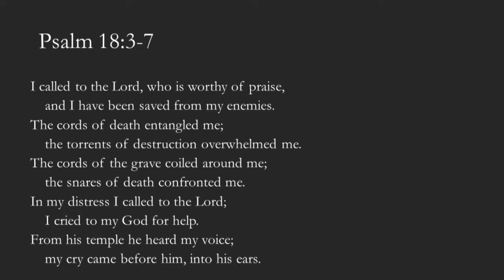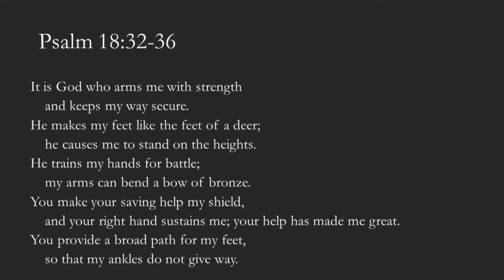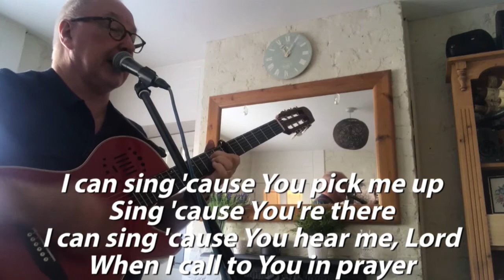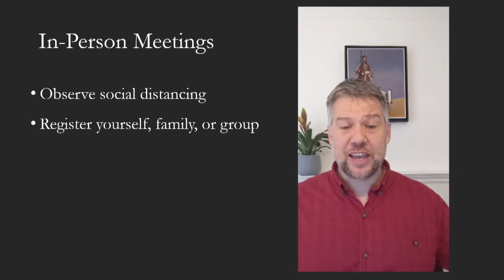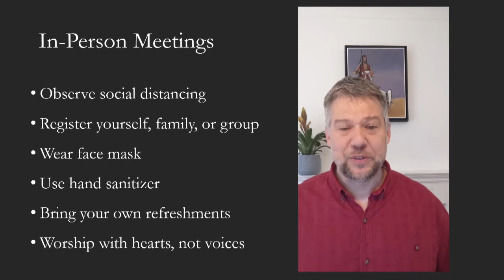18th Oct 2020 - Presence in Pain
Andrew McNeil from Birmingham Vineyard teaches about God's presence with us in pain.